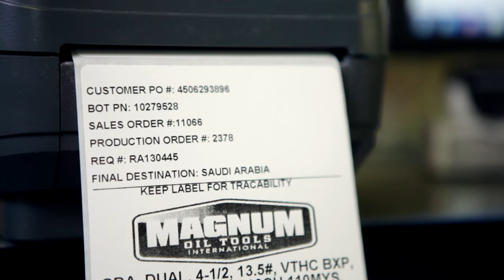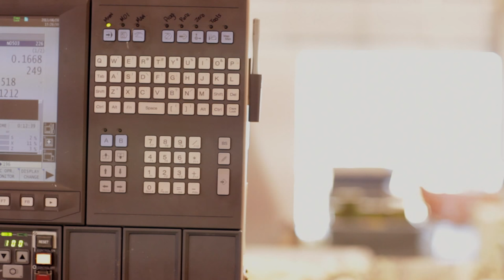Make Your Customer a Hero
Lynn Frazier, Owner and CEO of Magnum Oil Tools describes what it means to work for Magnum and to make your customer a hero.